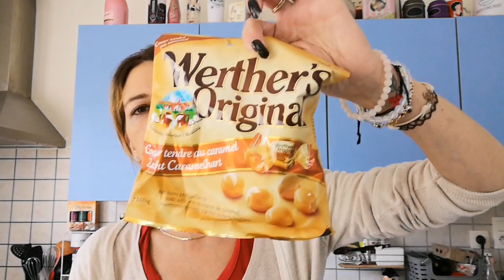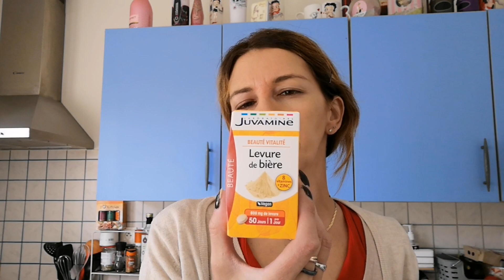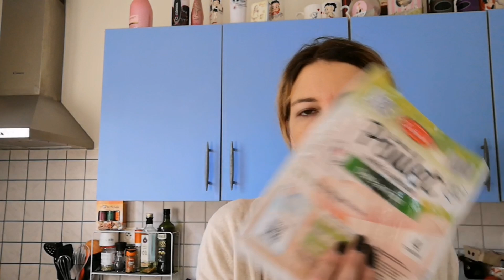VLOG/ course aldi, entre chien et chat...